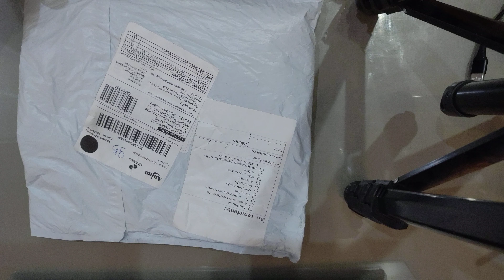Como amarrar vergalhão, ferramenta para obra projeto Estrutural sendo executado, Doitool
Doitool
LINK PARA COMPRA DO PRODUTO
PRODUTO DE AMARRAR ARAME LINK DO PRODUTO ABAIXO

ferramenta para amarrar vergalhão
ferramentas do carpinteiro e armador de ferragens, vergalhões, armaduras, amarração fácil
como amarrar fácil e pratico sem ter problemas de saude tendinites etc.
Ferramenta de obra revolução do mercado mundial.